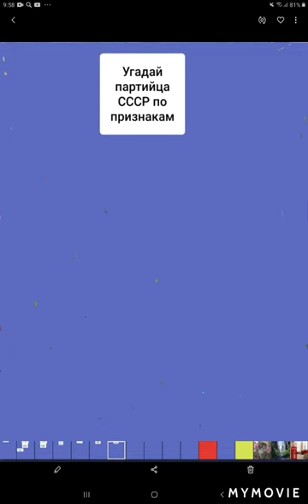Угадай партийца СССР по признакам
Ну что опять тест? да, да опять тест но он не на общии знания СССР а на знание партийцав.